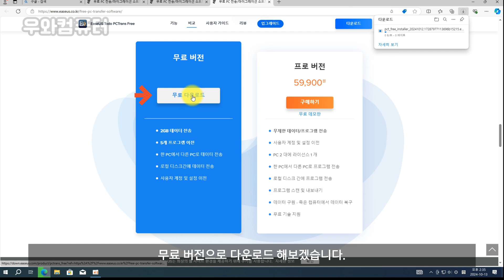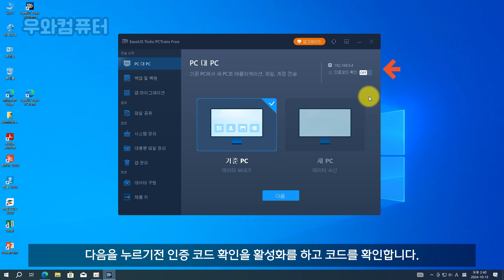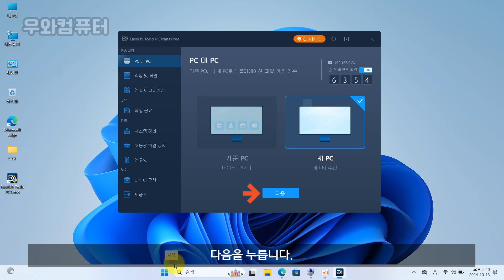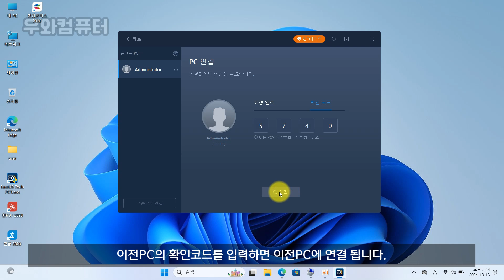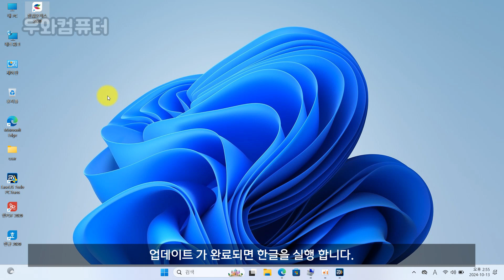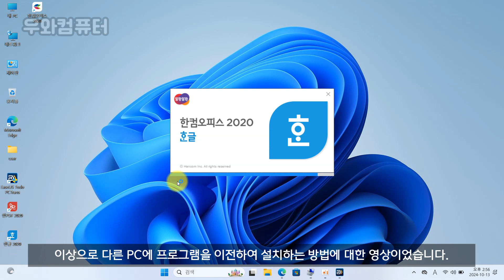제품키 없이 다른 PC에 프로그램 이전 설치하기 / Program Migration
▣ 라이센스audiojungle